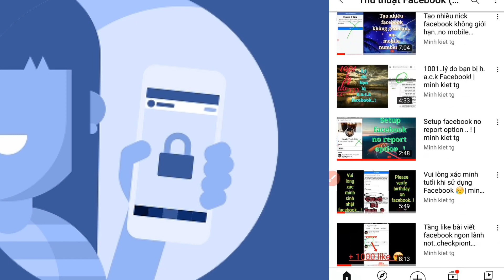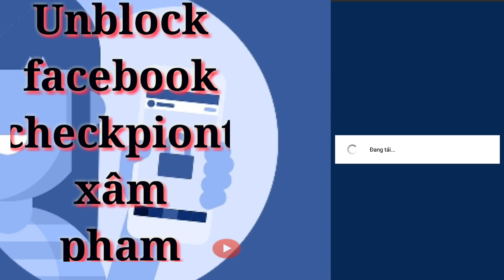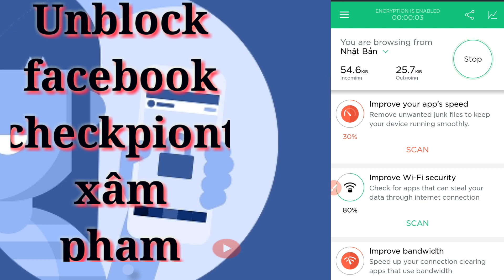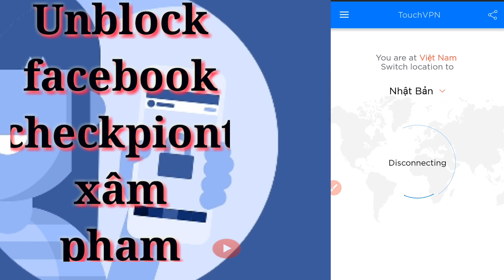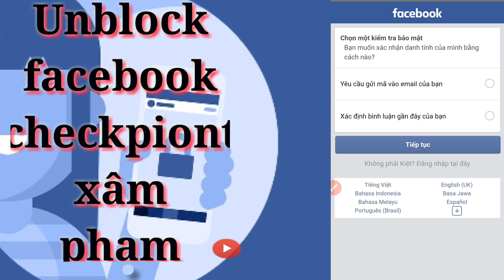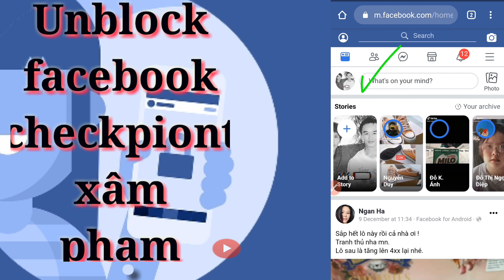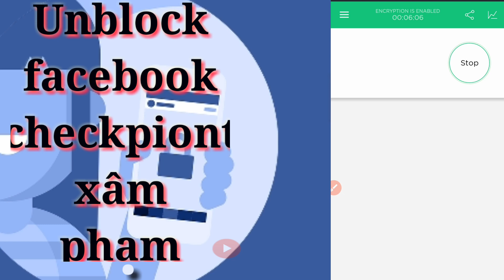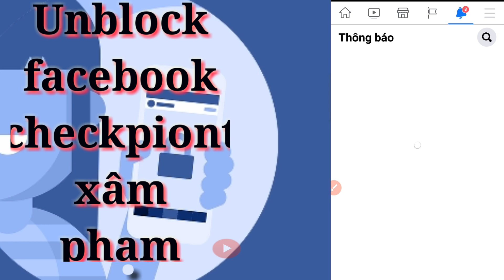Unblock facebook cpxp 2021 😂 | minh kiet tg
Biết đến đâu mình sẻ chia sẻ hết mình, các bạn thích 👍 video có thể Donate xem như 1 ly cafe buổi sáng :
© Đây là thông tin chính thức Minh kiệt Tg 👇

• Chúc mọi người luôn vui vẽ, yêu đời, sức khỏe, thành công trong cuộc sống.